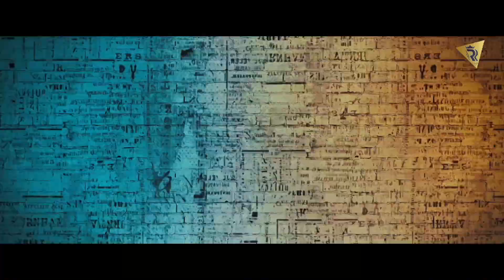Kaarname (Full Video) Gopi Sandhu | Tru North | Latest Punjabi Songs 2019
Singer/Lyrics : Gopi Sandhu
Lyricl Video : Dhiman Production
Label : Rehaan Records
Producer : Sandeep Rehaan
Project by : Deep Rehaan & Sukh Bajwa